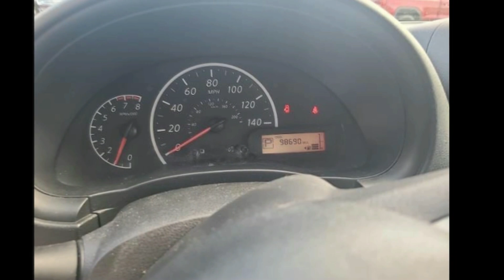2014 Nissan Versa 4dr Sdn CVT 1.6 S Plus - Lafayette LA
For Sale in Lafayette, LA 70506